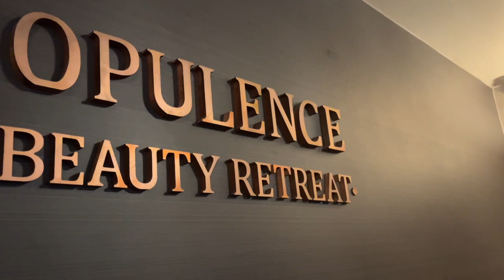Transgender VLOG, MOVE OUT OR STAY BROKE.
A Transgender women rambling on while driving about a big life choice which has to be made soon regarding where I am going to live, this has all been sparked due an increase in Council Tax house and hold bills in general which has led me to struggle to rent my current flat in Bristol.

Do I Move Out Or Stay Broke?